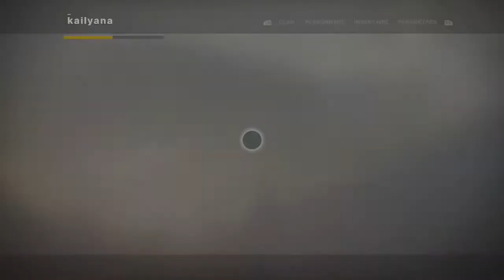Destiny 2 - Ikora et le vendeur d'armes exotiques #7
Retrouvez moi sur Twitter : @KailyanaChannel